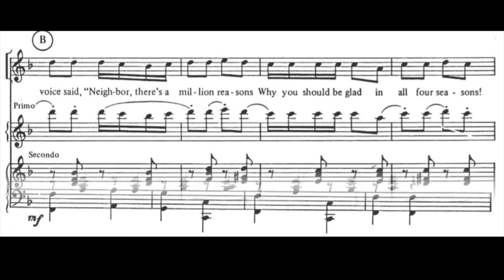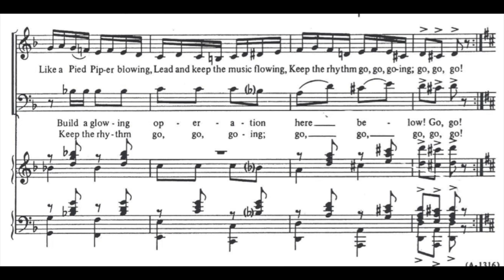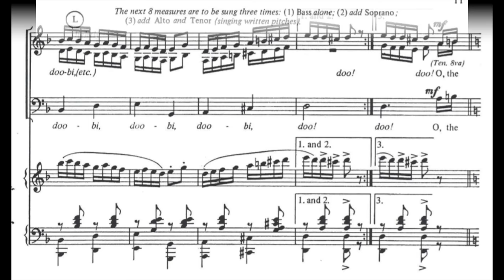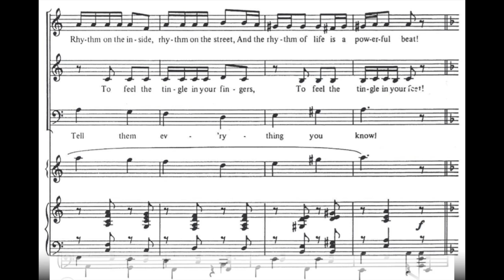The Rhythm of Life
S.A.T.B